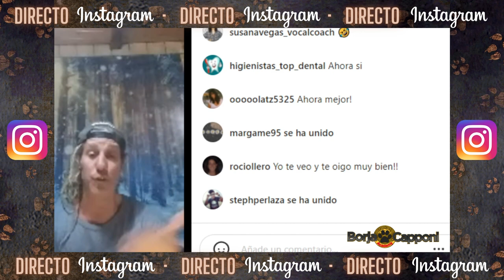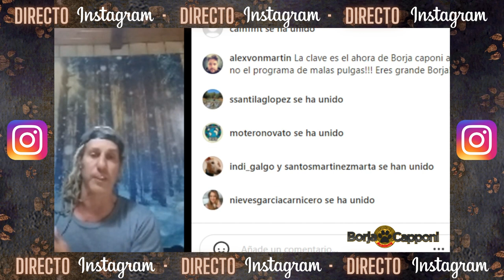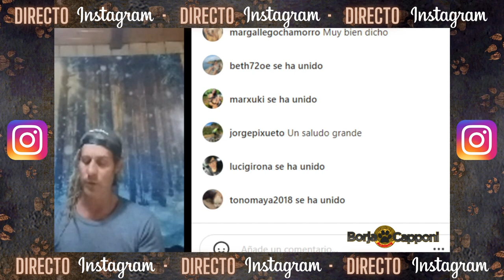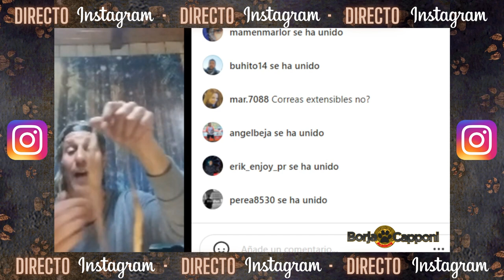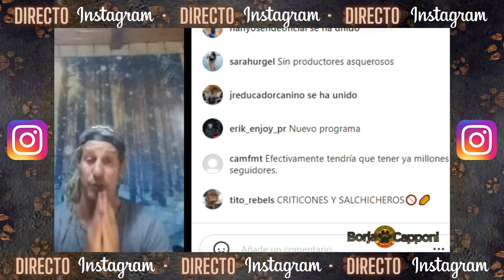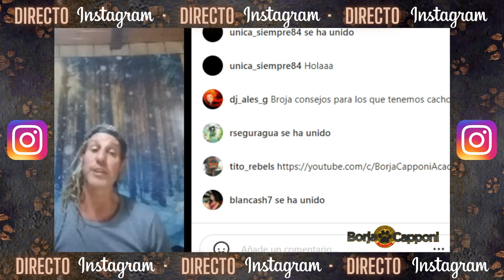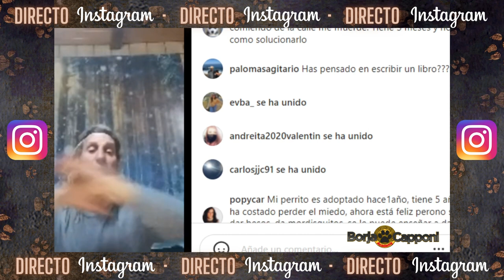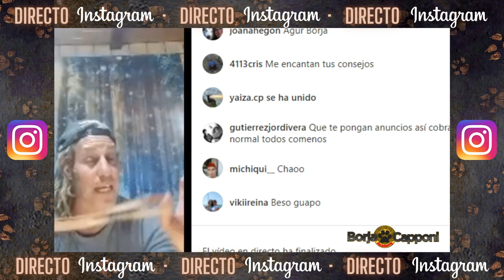DIRECTO INSTAGRAM HABLANDO DE PERROS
Nuevo video hablando de perros en directo con los amigos y amigas de mi cuenta de Instagram.

Muchos y diversos temas importantes todos ellos